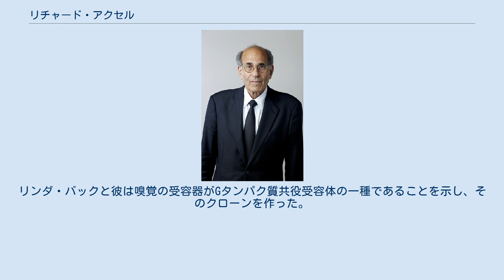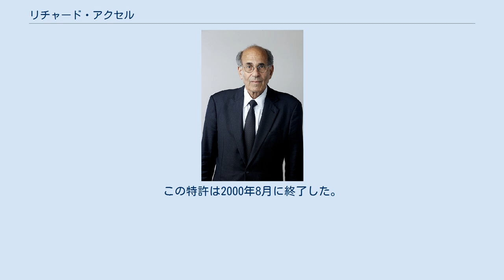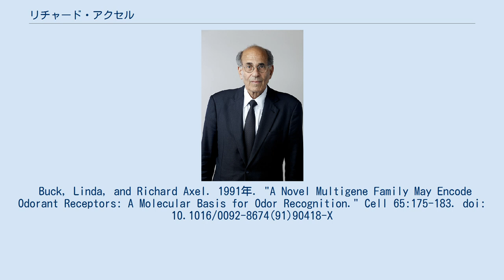リチャード・アクセル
リチャード・アクセル（Richard Axel、1946年7月2日 - ）はアメリカ合衆国の神経科学者、医学博士。
コロンビア大学教授（1971年 - 現在）。
彼のグループの、嗅覚系の研究により、リンダ・バックと共に2004年のノーベル生理学・医学賞を受賞した。
 この画期的な論文は1991年に発表された。
リンダ・バックと彼は嗅覚の受容器がGタンパク質共役受容体の一種であることを示し、そのクローンを作った。
ネズミのDNAの解析により、嗅覚の受容体に関する約一千の異なった遺伝子が哺乳類の遺伝子の中にあると判断した。
この研究は嗅覚作用に関する遺伝子と分子の解析に道を開いた。
 彼はアメリカ合衆国のニューヨーク州ニューヨークで生まれた。
1963年に名門スタイヴェサント高校を卒業。
1967年にコロンビア大学から学士号を取得。
1971年にジョンズ・ホプキンズ大学から医学博士号を取得。
彼がもっとも興味を持っている研究は、脳が嗅覚をどのように解釈するか、特に、特定の嗅覚の受容器に脳のどこが敏感に反応するか、である。
彼はコロンビア大学の医学部において生化学、分子生物物理学の教授と病理学の教授を務め、また、ハワード・ヒューズ医学研究所の研究員でもある。
 1970年代末に、彼は微生物学者であるソール・シルバースタインと遺伝学者であるマイケル・ウィグラーと共に、同時形質転換の技術を発見した。
これは異なるDNAを宿主細胞へ挿入し、ある種のタンパク質を生み出させる物である。
この技術の特許は、現在アクセルの特許と呼ばれており、1980年2月に届け出が行われ、1983年8月に認可された。
製薬会社やバイオテクノロジー関係の会社において、DNA組み替えの研究における基本的なプロセスとして利用され、一度は年間一億ドル近くを稼ぐなど、コロンビア大学をライセンス収入でトップクラスの大学（全米1位）とした。
この特許は2000年8月に終了した。
 Buck, Linda, and Richard Axel. 1991年. "A Novel Multigene Family May Encode Odorant Receptors: A Molecular Basis for Odor Recognition." Cell 65:175-183. doi: 10.1016/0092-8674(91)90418-X